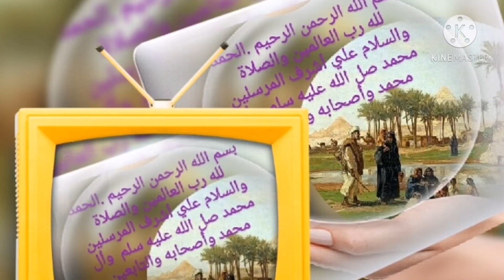خل (البلح) 🌴🌴🌴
المقادير :
1/2. (بلح)
من 1/2. سكر
ماء يغطي البلح
قطعة قماش من القطن يسمح بمرور الهواء خلال فترة (40)يوم التي يحتاجها البلح وهي الفتره الحلال
متابعة طيبه بإذن الله تعالى نرجو من الله ان تعم الفائدة
(وماتوفيقي إلا بالله.